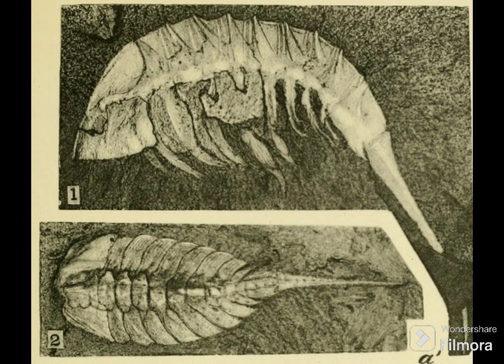Molaria. El Extraño Artropodo del Monte Molar.